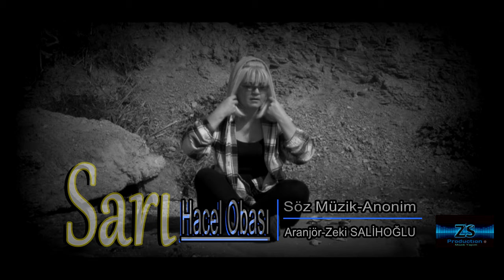Sarı - Hacel Obası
Sarı'nın, ZS PRODUCTION MÜZİK YAPIM etiketiyle yayınlanan "Hacel Obası" isimli tekli çalışması, video klibiyle netd müzik'te.

Düzenleme: Zeki Salihoğlu
Yönetmen: Zs Production